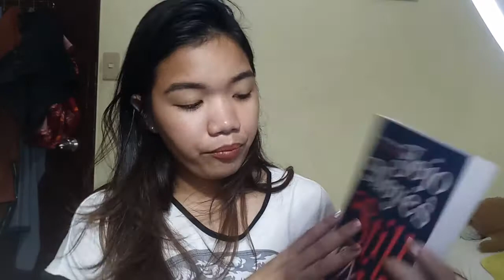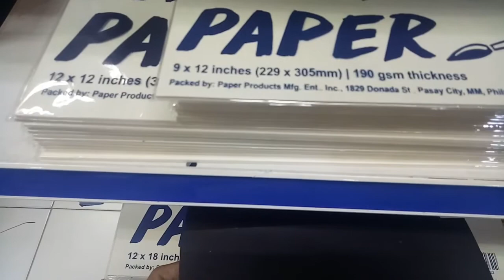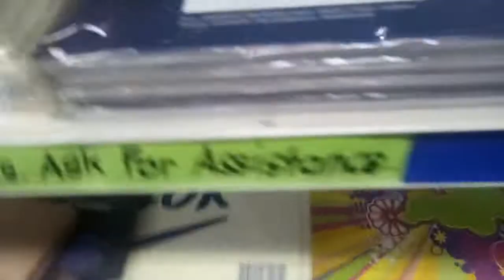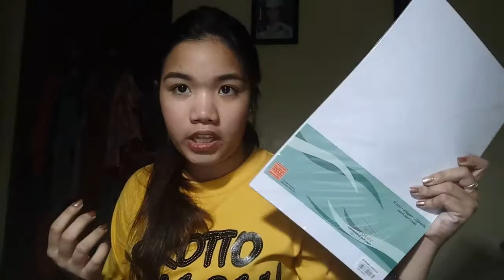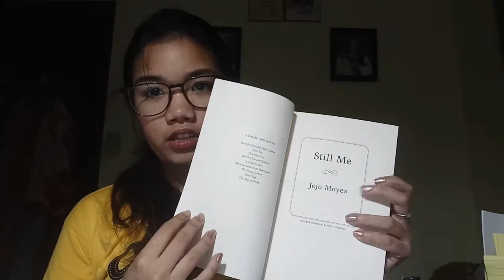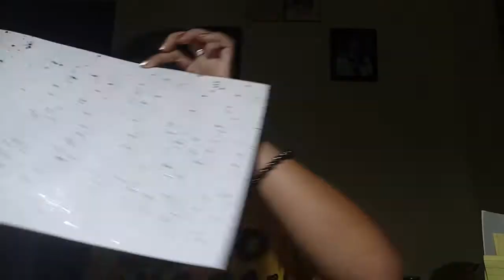Spend a day WITH ME!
Hi! I am Eris Maceda. Thank you so much for clicking  my video. I am a Grade 10 student from the Philippines. I am a makeup enthusiast! I love Makeup and being in the Philippines it will be so hard to look for makeup that are worthy of your money.
So I am here to help you find that makeup.

GOD IS GREATER THEN THE HIGHS AND LOWS
Romans 8:28-29